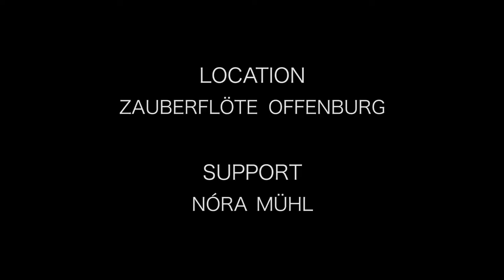Thomas Temmer Fotografie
SHOOTING ZAUBERFLÖTE - Making of

photographer I thomas temmer
model I jenny müller
make up & hair I madeleine uhl
video & cut I vanessa schmidt
location I haus zauberflöte offenburg